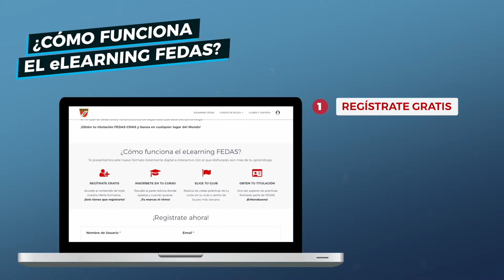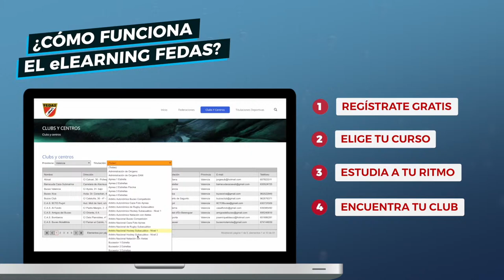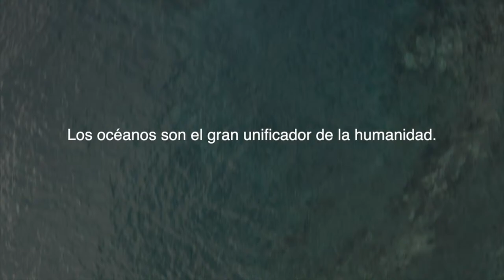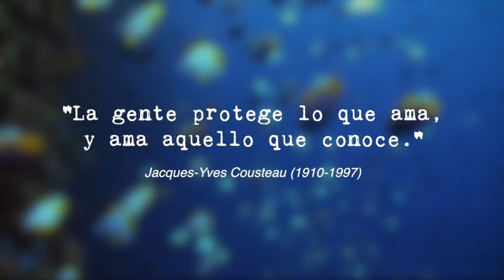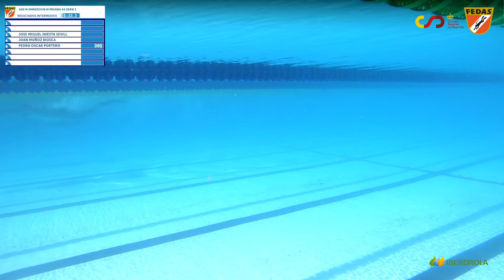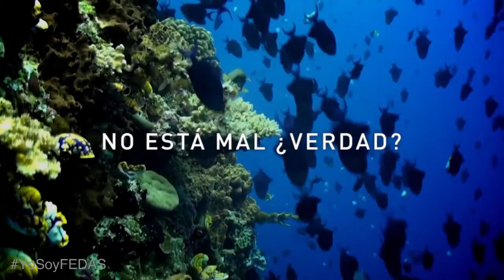[3/4] LI Campeonato de España Junior-Senior de Natación con Aletas y Velocidad Inmersión por Clubes.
LUGAR: Club Esportiu Mediterrani - Instalaciones Josep Vallès - C/ Begur, 44-52 (Barcelona)
FECHA: 10 de julio 2022 (09:30 h. a 13:00 h.)
DELEGADO FEDAS: José Ramón Pardo
DIRECCTOR COMPETICIÓN: Fernando Crespo Lajara
JUEZ PRINCIPAL: José Vicente Durá
Organiza: FEDAS